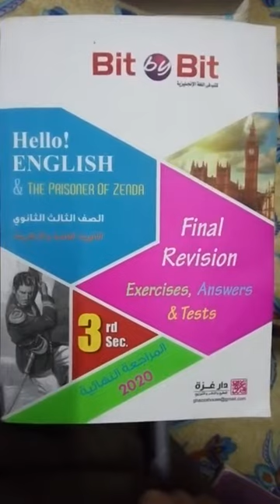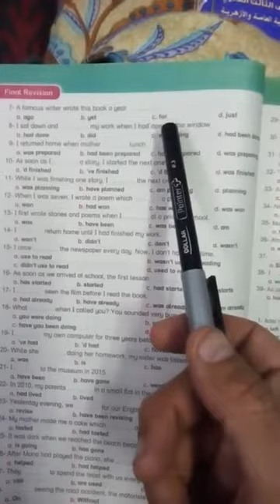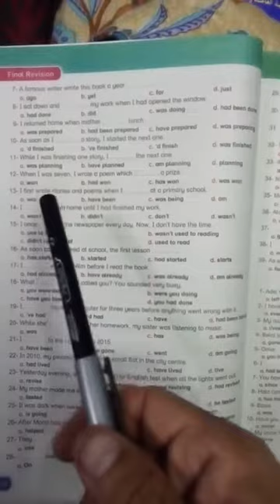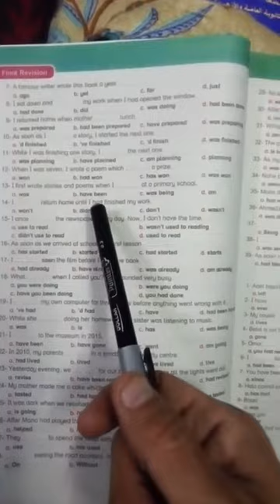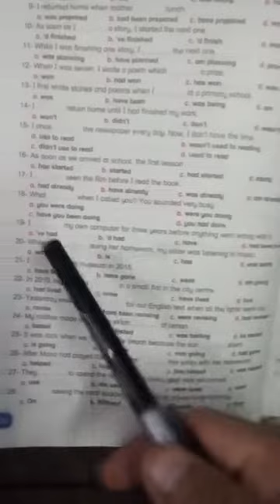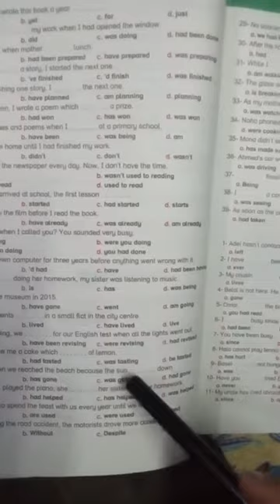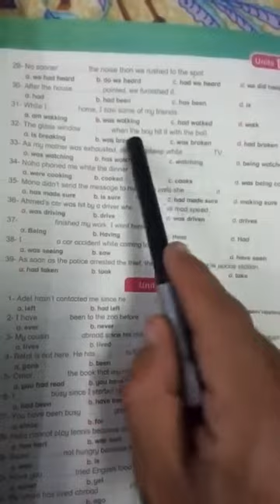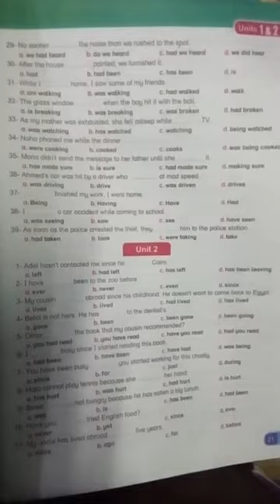مراجعة bit by bit الوحدة الاولي تمرينات القواعد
مستر أحمد رمضان - انجليزي 3 ثانوي

"مبادرة مدرسين مصر لأجل طلاب مصر"